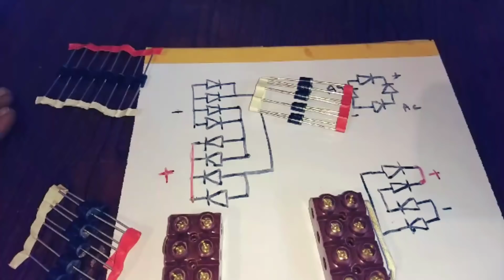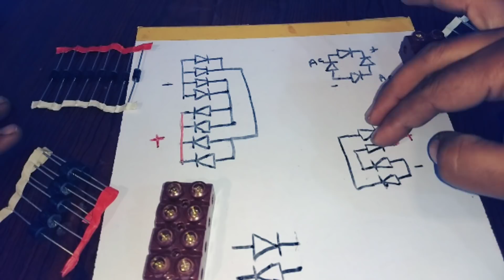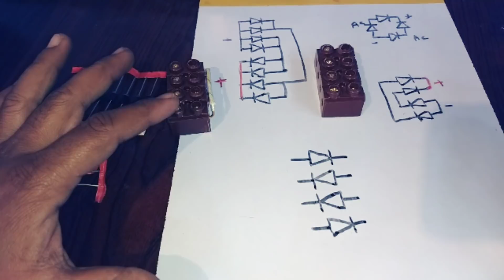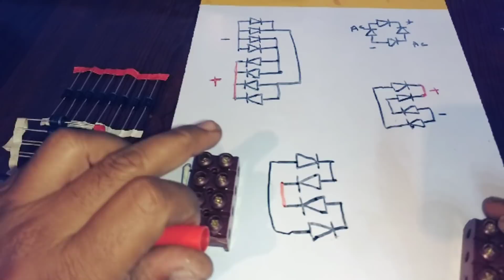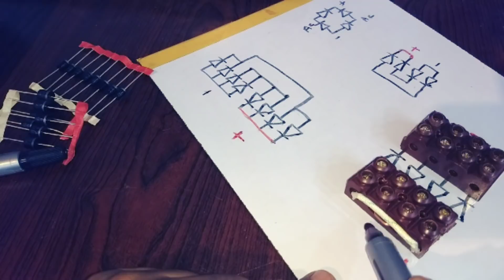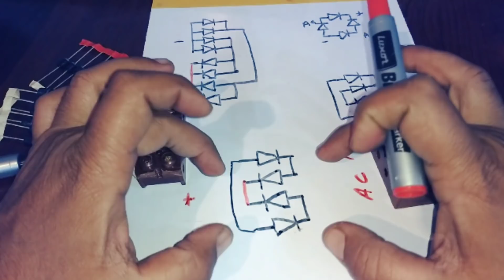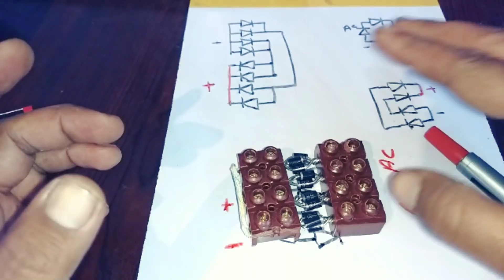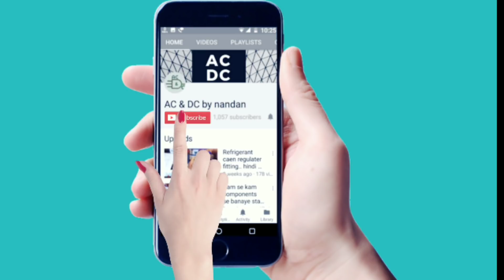Diode bridge confused??